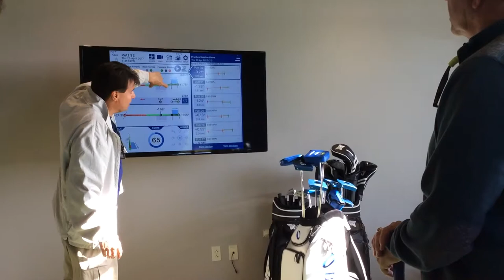BioMech at The Pebble Beach Golf Academy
Experts in the fields of golf, science & technology examining the science of the short game at Pebble Beach Golf Academy. A special thanks to Lair Small and Kevin Hanssen for their time, input and enthusiasm!